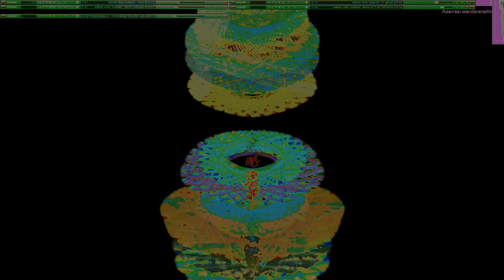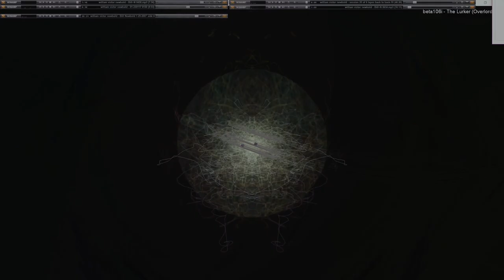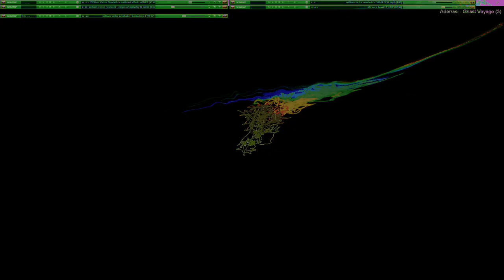Movie 24 10 18 16h29m16s series V